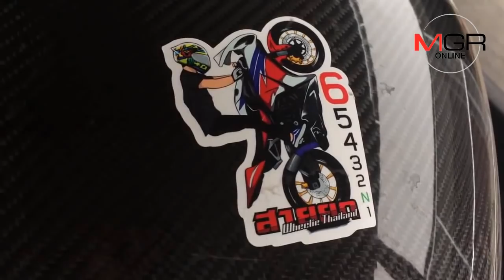ตร.เชียงใหม่รวบทันควันหนุ่มบิ๊กไบค์ขับเร็ว200กม./ชม.ยกล้อบนถนนใหญ่แล้วถ่ายคลิปโชว์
10/10/2018 ตร.เชียงใหม่รวบทันควันหนุ่มบิ๊กไบค์ขับเร็ว200กม./ชม.ยกล้อบนถนนใหญ่แล้วถ่ายคลิปโชว์
ศูนย์ข่าวเชียงใหม่ – โซเชียลด่ายับหนุ่มบิ๊กไบค์ขับเร็วเฉียด200กม./ชม.ยกล้อบนถ.เชียงใหม่-เชียงราย แล้วถ่ายคลิปโชว์ ล่าสุด ตร.ตามรวบดำเนินคดีทันควัน อ้างทำไปเพราะคึกคะนองและโพสต์ยูทูปหวังรายได้จากยอดวิว ขอโทษพร้อมรับปากไม่ทำอีกแล้ว